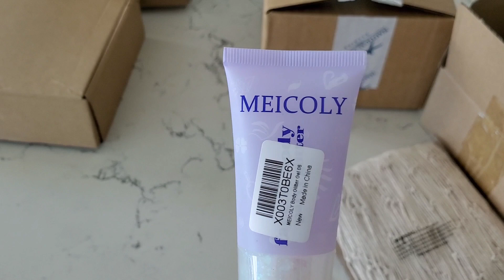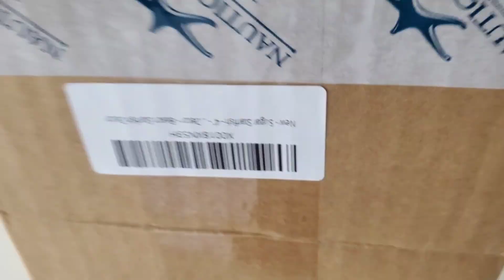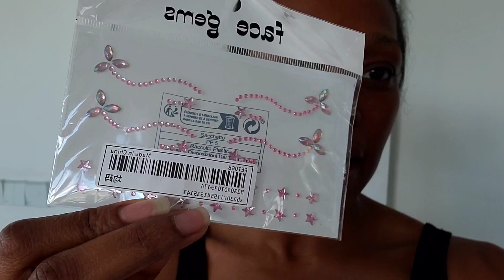WE'RE MERMAIDS| LITTLE GIRL 2ND BIRTHDAY SHOOT| SINGLE MOM VLOG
SINGLE MOM WITH HER BEAUTIFUL DAUGHTER VLOG CHANNEL

star fish
body glitter
starfish headband
sugar starfish
fish net
mermaid tail